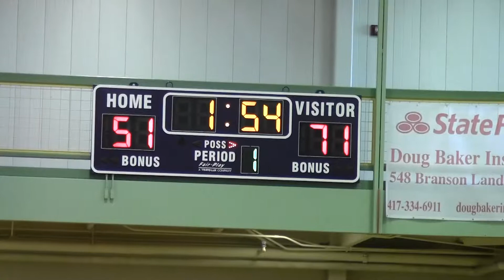ST LOUIS HYPE AAU BRANSON GAME 2 07/08/2017